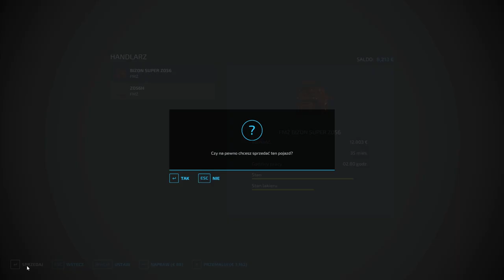FS 22 FLET NA OSADZIE #24 Nowy kombajn na żniwach rzepaku